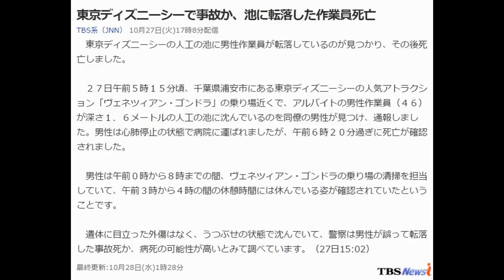東京ディズニーシーで事故か、池に転落した作業員死亡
東京ディズニーシーの人工の池に男性作業員が転落しているのが見つかり、その後死亡しました。

　２７日午前５時１５分頃、千葉県浦安市にある東京ディズニーシーの人気アトラクション「ヴェネツィアン・ゴンドラ」の乗り場近くで、アルバイトの男性作業員（４６）が深さ１．６メートルの人工の池に沈んでいるのを同僚の男性が見つけ、通報しました。男性は心肺停止の状態で病院に運ばれましたが、午前６時２０分過ぎに死亡が確認されました。

　男性は午前０時から８時までの間、ヴェネツィアン・ゴンドラの乗り場の清掃を担当していて、午前３時から４時の間の休憩時間には休んでいる姿が確認されていたということです。

　遺体に目立った外傷はなく、うつぶせの状態で沈んでいて、警察は男性が誤って転落した事故死か、病死の可能性が高いとみて調べています。（27日15:02）
画像：JNN